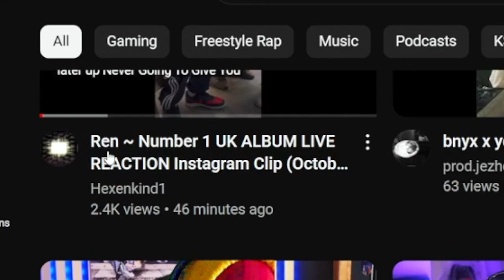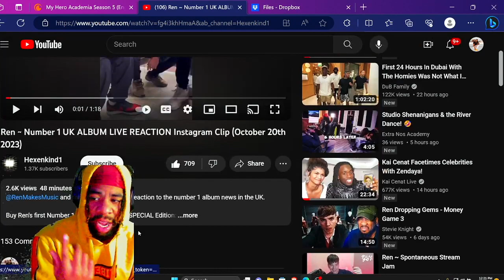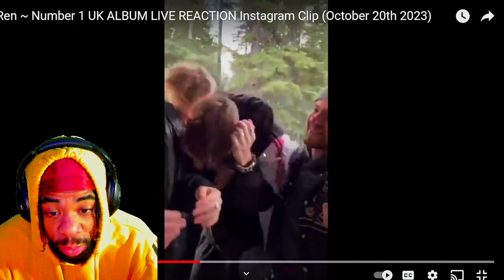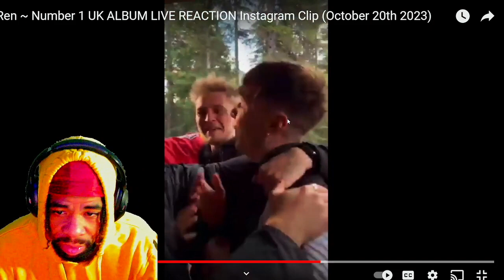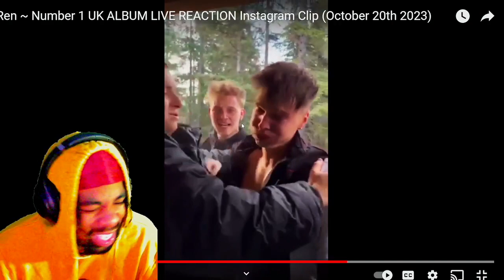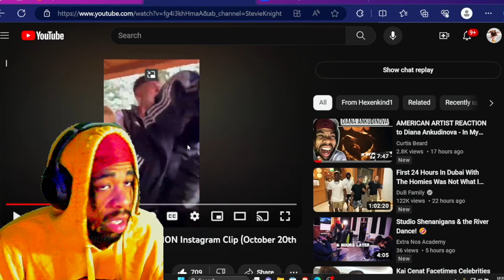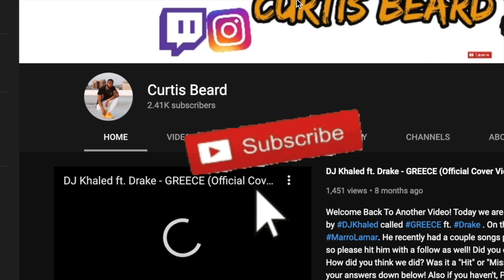DOES REN DESERVE TO GO NUMBER 1? SHOCKING REACTION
INTRODUCTION SONG??

Welcome back to another video! Today we are reacting to Ren renreaction renmakesmusic ReactionVideo ! What did you guys think about the video!? Please leave your comments under below! Also, THANK YOU for tuning in!

I'm in one of the most surreal situations I never thought I'd be in. I always had very tempered expectations releasing a record while going through medical treatment. I never expected to be in the charts let alone contending for a number 1 spot in the UK. The support for this has been incredibly overwhelming, and has been a source of constant strength for me in a very weird time in my life.

To give the album one last push we have released an exclusive digital download with an unreleased track called Castles Made Of Sand, and three instrumentals from the album that is available for only £4.99. This track will only be available through this exclusive download!

Thankyou all from the bottom of my heart, your support has meant the world to me and has given purpose to one of the most destructive forces in my life.

Thankyou